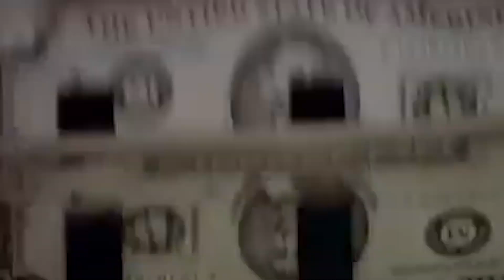COMMON PLACE - DarK ft AL Doe x Dub Aura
“COMMON PLACE” @Darkatm ft @aldoebbm x @dubarua off that PUSHINPAIN VOL.2 || Dir: by @chela_films || Drone Work By: @andino.t || UPTNY BBM FMM BIG NYC ♠️📌♠️ Temperature Up 🧨